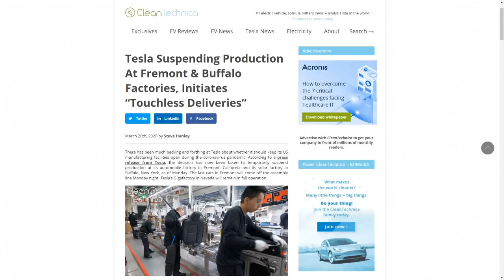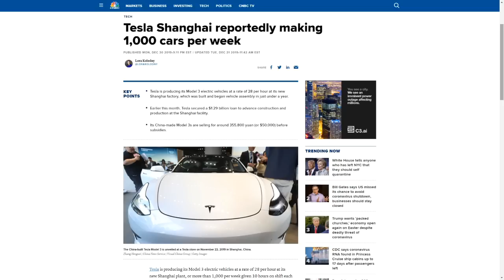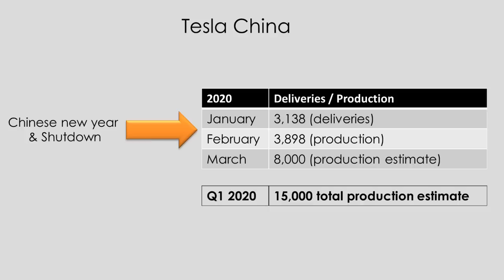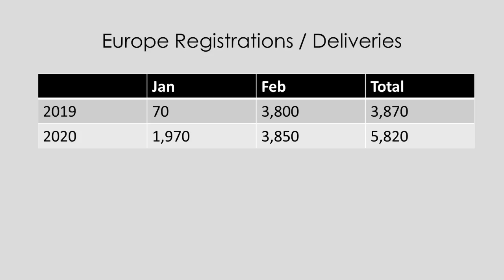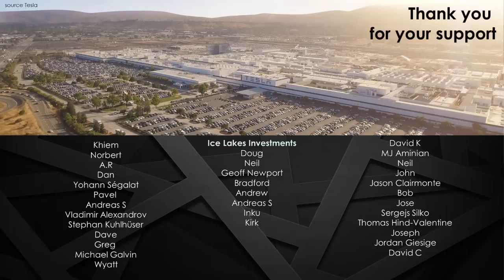Tesla February 2020 global sales / production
Tesla and EV global sales numbers from February 2020

Long Tesla

Music & Arrangement Mix & Mastering : Marjan Gjorgjievski
Video Source Tesla